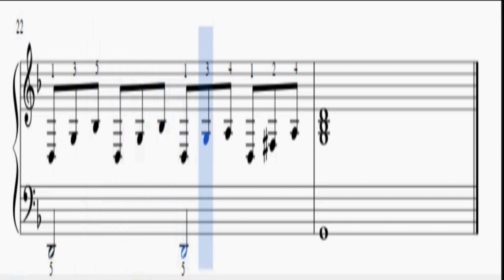Beethoven Sonate au clair de lune Partition facile_02_Notes